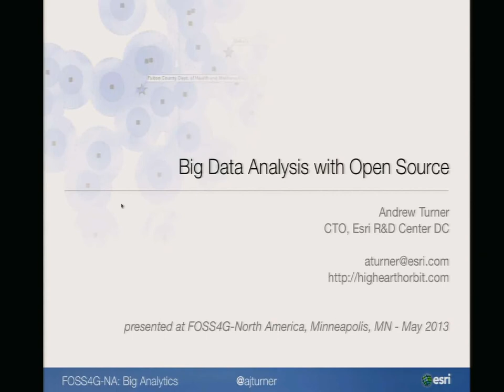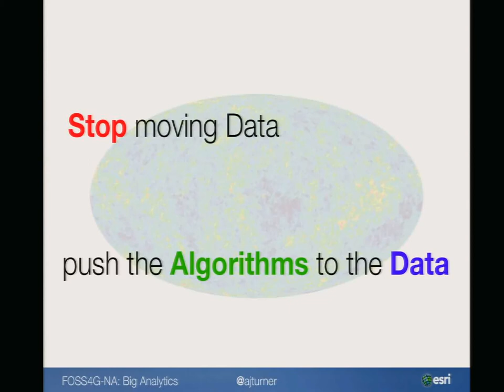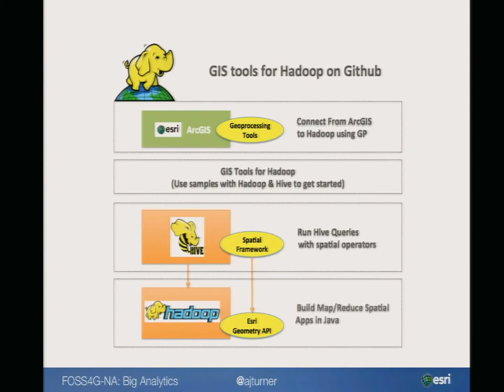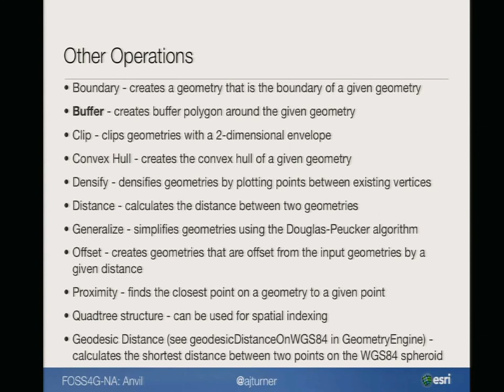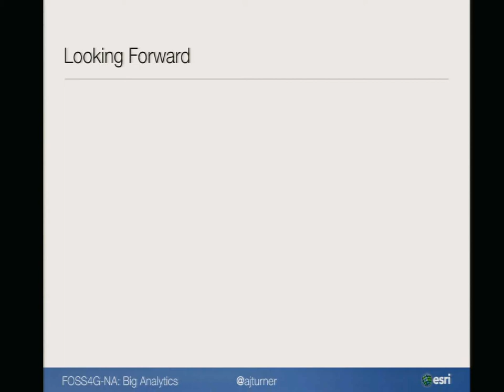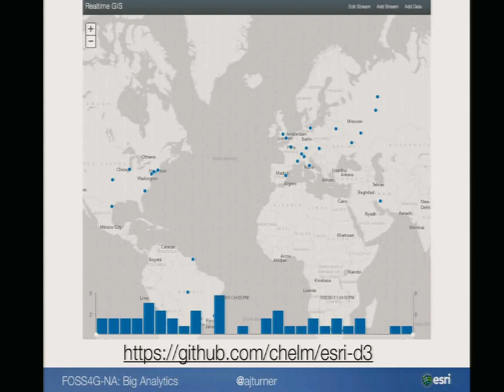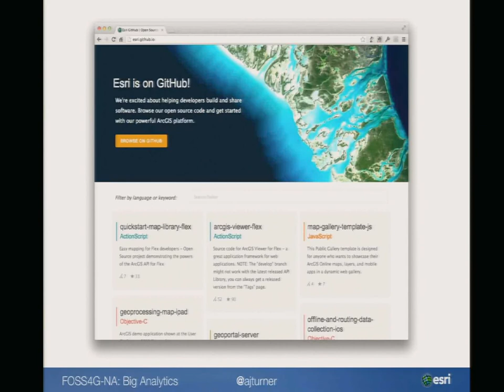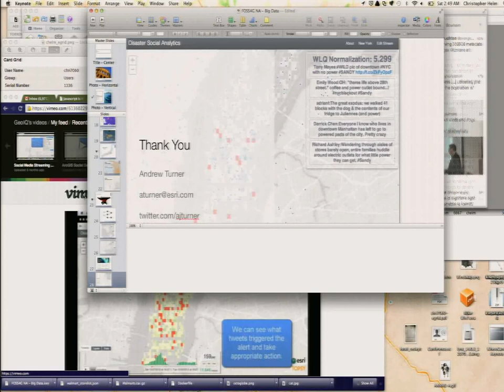Analysis Of Realtime Stream Data With Anvil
Realtime geospatial data has become more prevalent and relevant in the areas of disaster response, crisis identification, government operations, and business branding and engagement. In particular, Social Media provides for a new wealth of personalized, qualitative data that gives an unprecendented view of live, on the ground information. Our traditional tools are ill-equiped to access, store and understand these stream of data. Anvil is a new open-source realtime stream processing fabric that provides a stable and flexible service for on-demand data access and analysis. Leveraging the Storm and Hadoop frameworks, Anvil extends these to add a pluggable spatial processing components for capabilities such as sentiment scoring, social network analysis, aggregation, alerting, and even emergent event detection. It includes libraries for realtime visualization of high-volume data in server and client-side analysis. This talk will present the Anvil project, how it works and ways it is being used by government and businesses. We will demonstrate visualization of hundreds of points per second and millions of features in the browser using HTML5 and Javascript.